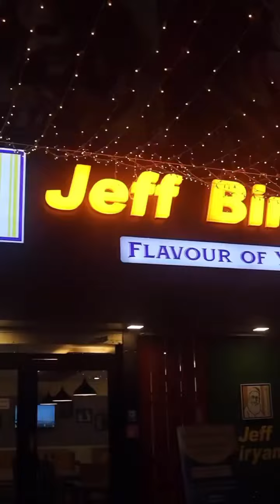യെമനി രുചികൾ നുണഞ്ഞപ്പോ ?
Afgani chicken
Tandoor Afgani chicken
Beef bhuna
Biriyanis